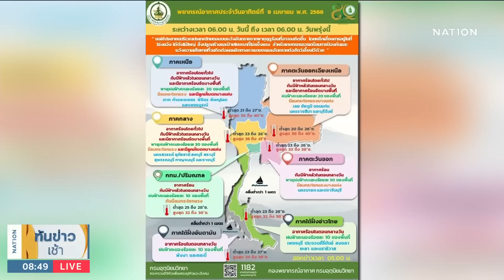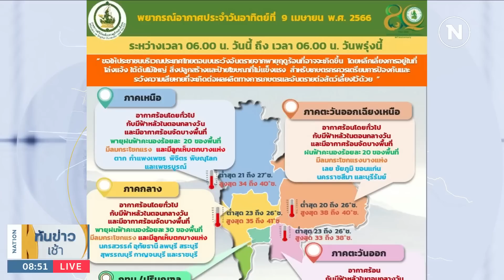สภาพอากาศไทยตอนบน ร้อนถึงร้อนจัด ระวัง "พายุฤดูร้อน" | เนชั่นทันข่าวเช้า | NationTV22